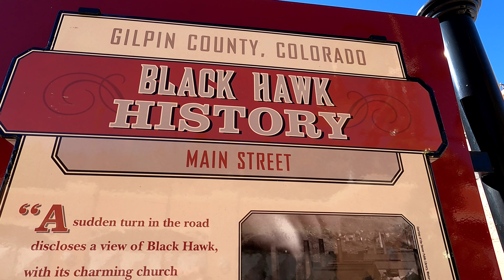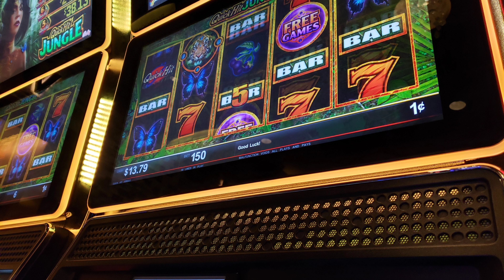Black Hawk City of Casinos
Travelling to Black Jawk, city of many casinos located at Colorado Mountain Rockies.
Viajando ate a cidade de Black Hawk famosa por sediar varios casinos nas Montanhas Rochosas do Colorado.